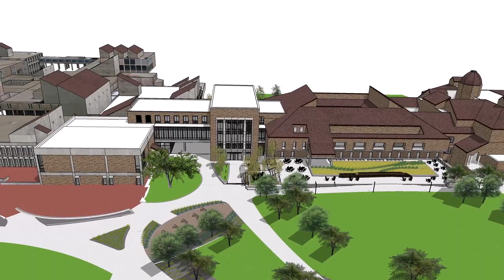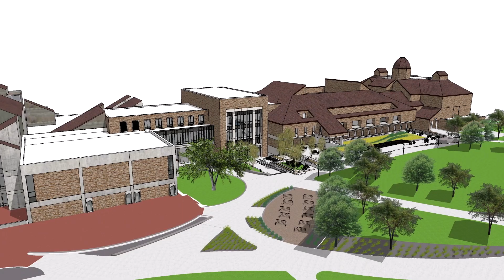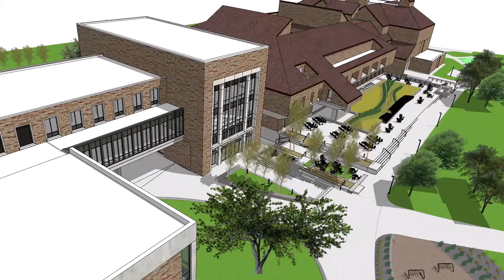The Business and Engineering Expansion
Our building expansion signifies where we see the future of higher education headed—toward greater collaboration across disciplines, and with our business community, to address the challenges and opportunities of tomorrow. Our new building will not only provide functional and event spaces, but is also purposefully designed to facilitate this increased collaboration, accelerate innovation, and transform how we inspire and educate the next generation of leaders.

Read more about the impact of this collaboration between the Leeds School of Business and the College of Engineering and Applied Science.